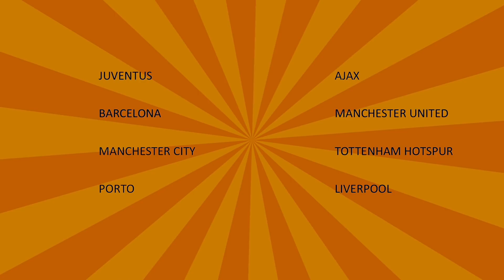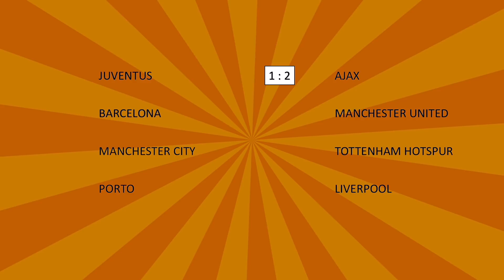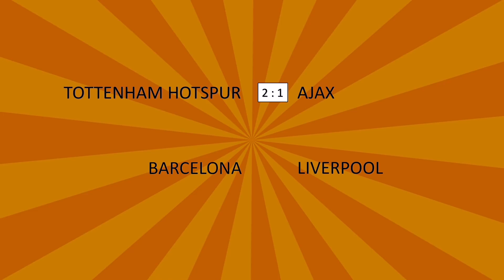2019 Champions League Predictions - Semi Finals - 1st Leg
56% |||. 28.4K/50K

Stevie Wotsa

. 28% 7/25

Into the semi finals of the Champions League and I thought I would try and predict the results.

In this video we will look at the 1st legs of the 2019 Champions League.  Next week we will look at the results and see how many predictions I got right and got wrong.

Tottenham Hotspur vs Ajax
Barcelona vs Liverpool